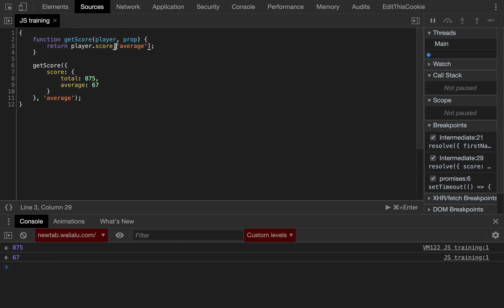JS Training - Beginner - Objects 3